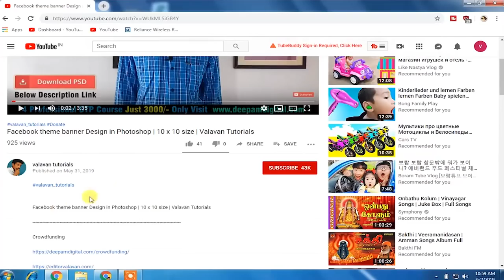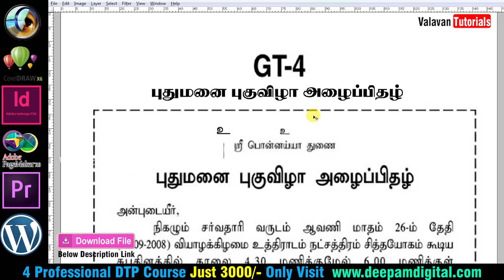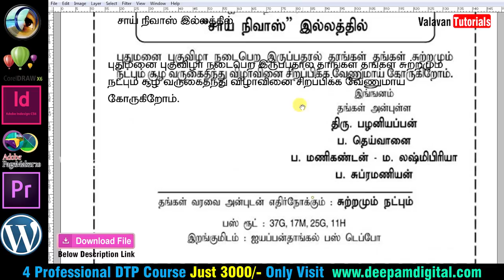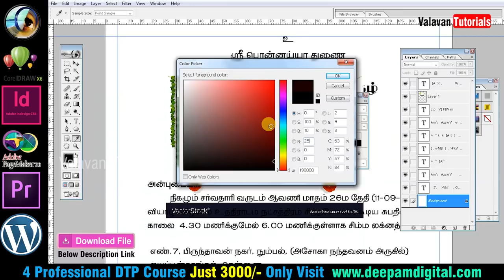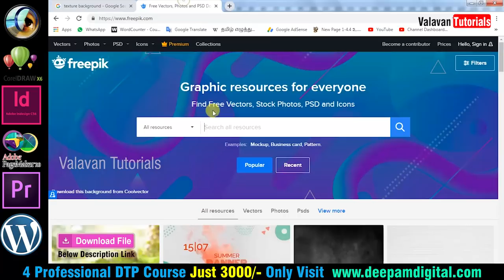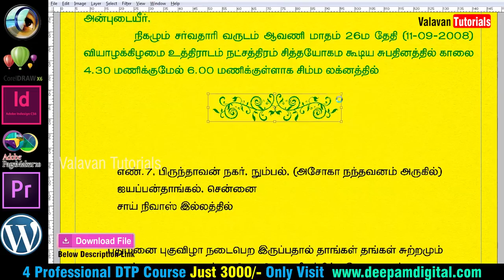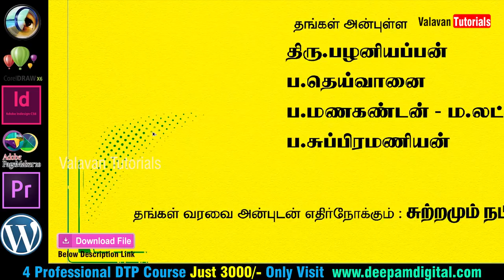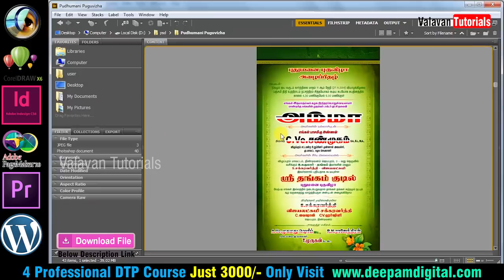Pudhumanai Puguvizha Invitation Design Photoshop in Tamil | Valavan Tutorials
Crowdfunding

4 Professional Courses Just 3000 Only

Wordpress Tutorials